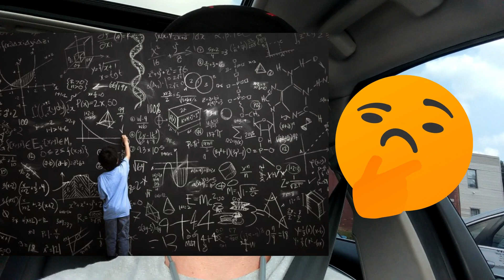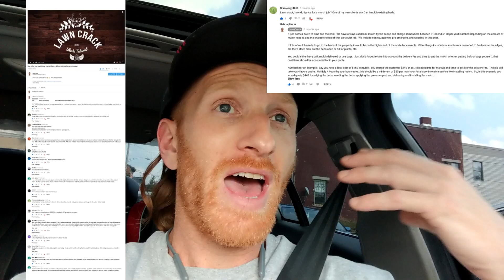Lawn Care Number Crunching, Service Pricing, and Man Hour Rate Video Playlist Intro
You will find the Area Calculator on LawnCrack.com.  You can also get the iOS or Andriod app from the homepage.  At the bottom, you will find both versions of the profit calculator.

On Optimized.Design you will find the direct link generator that will create your link to your business on Google where anyone can quickly and easily leave your business a review.

This video series is all about how to better understand and make decisions using your businesses financial numbers.  We will be covering all types of topics including:

1) How to price services

2) How to calculate your man hour rate

3) How drive time is killing your profit

4) Setting realistic expectations

5) Reading your P&L

6) Using the profit calculator built by Lawn Crack

AND MORE!!!

KEEP MAKING MONEY!